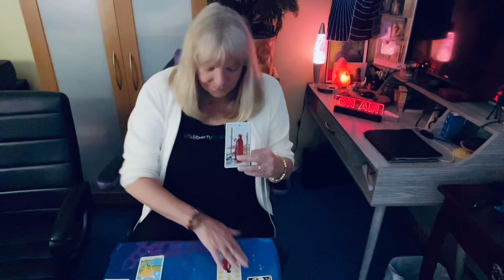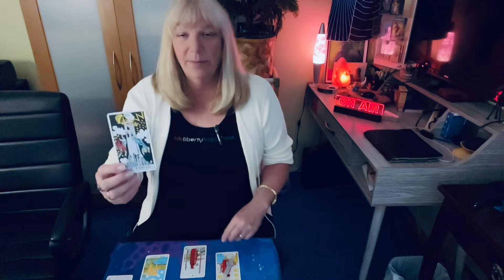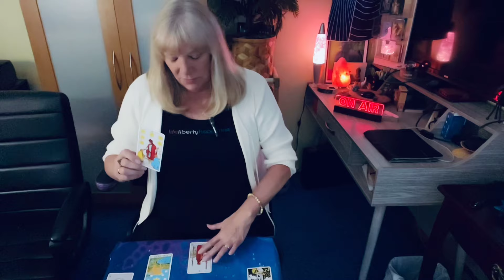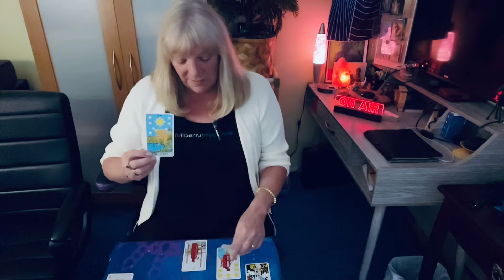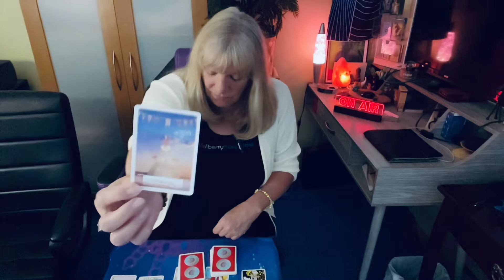CANCER ♋️ TIME TO MAKE THAT DECISION! June 3-9 2024 Weekly Report